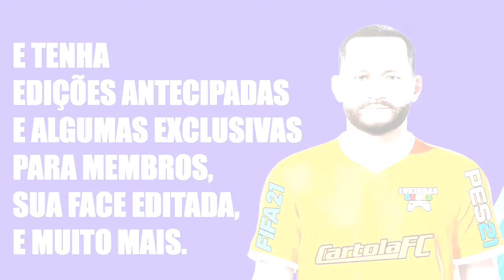FIFA 21 | MATHEUS GALDEZANI | BAHIA | LOOK ALIKE | HOW TO MAKE | TUTORIAL | PRO CLUBS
Tutorial realista do Matheus Galdezani jogador do Bahia e que foi editado no FIFA 21 para reforçar o seu time no modo carreira e pro clubs.